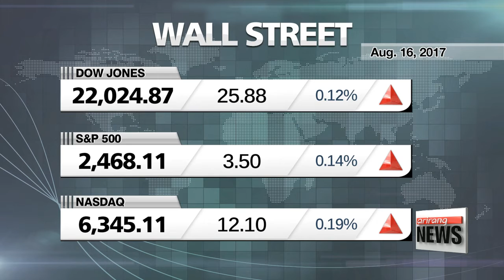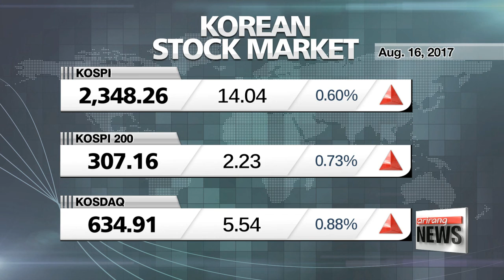Wednesday market roundup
수요일 증시 라운드업
Now to the closing numbers on the markets,...
Wall Street ended slightly stronger on Wednesday but off the day's highs after President Trump dissolved his business councils and the minutes from the Federal Reserve meeting suggested policymakers aren't that confident about inflation figures.
The Dow Jones Industrial Average extended its winning streak to reclaim the 22-thousand mark, closing at 22,024-point-8-7, up zero-point-1-2 percent.
The S&P 500 edged up zero-point-1-4 percent to close at 2,468-point-1-1 with the materials sector leading,... and the tech-laden Nasdaq rose zero-point-2 percent-- finishing at 6,345-point-1-1.
Back here in the country,...
Korean stocks,... closed higher on Wednesday,.. led by strong buying by retail investors.
The benchmark KOSPI jumped zero-point-6 percent to close at 2,348-point-2-6-- after opening higher on positive economic figures from the U.S. and eased tensions on the Korean Peninsula.